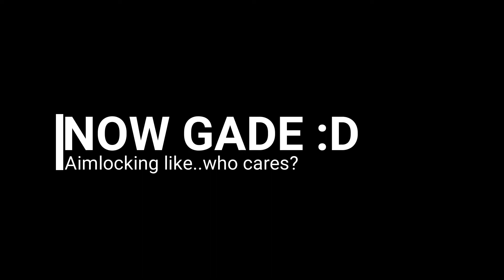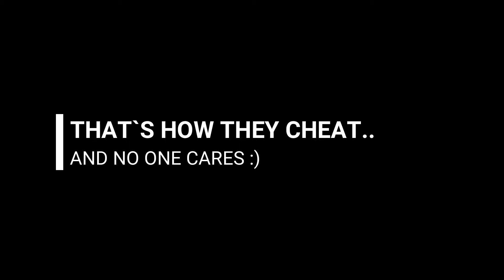KJAERBYE & GADE AIMLOCKING & MORE 2019